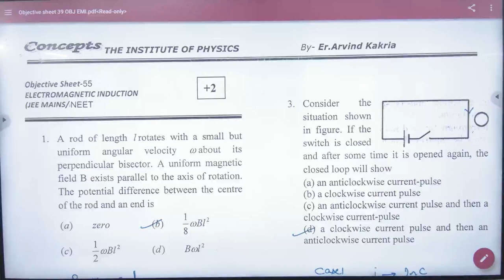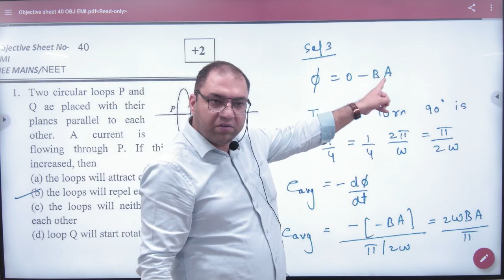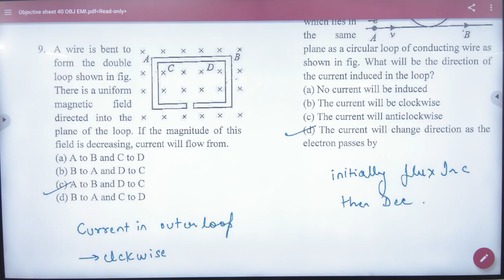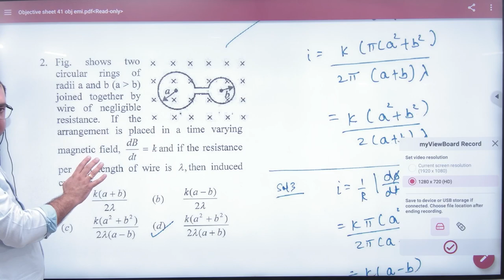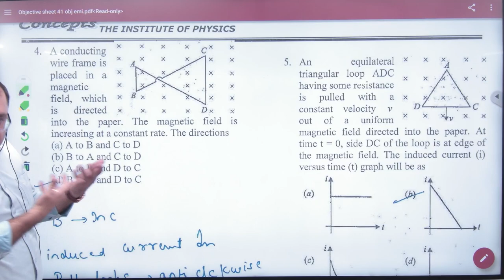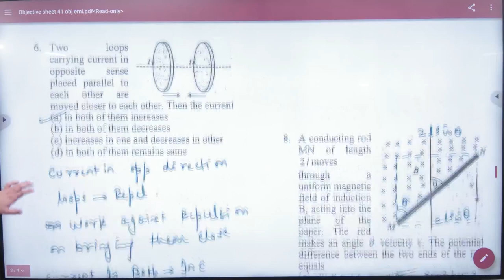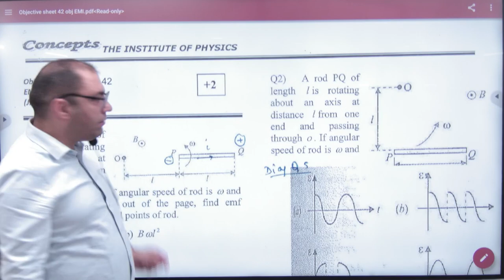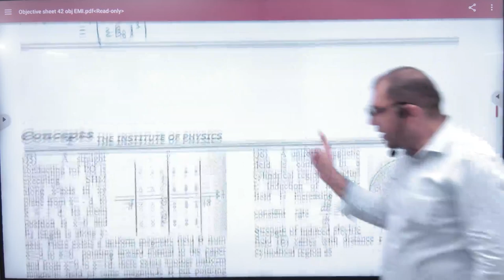1 Objectives on EMI